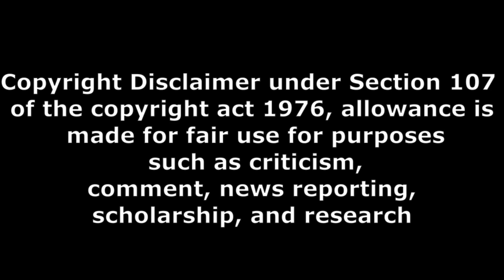kabzaa movie Pubilc Talk part 2